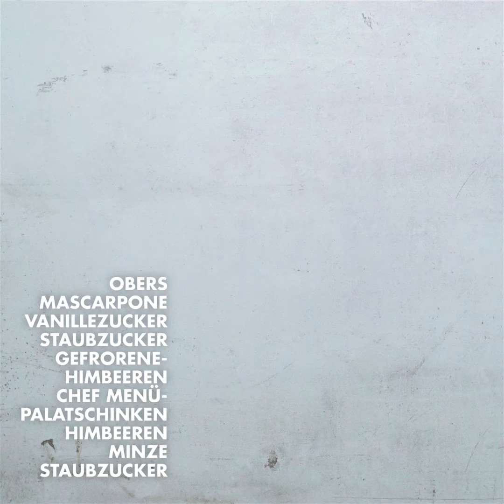Palatschinkentorte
Palatschinken könnte man eigentlich jeden Tag essen! Warum also nicht mal eine ganze Palatschinkentorte zur nächsten Feier mitbringen. Sie ist nicht nur super gut, sondern auch super schnell zubereitet. Zum Rezept